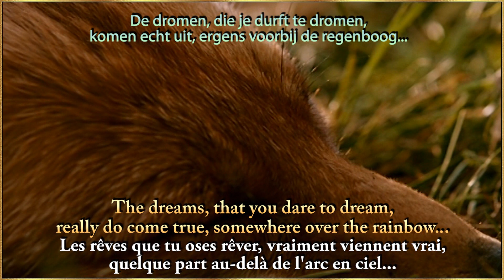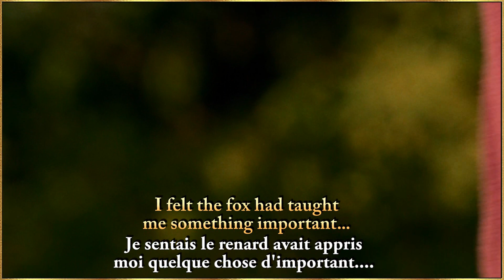STRONG MESSAGE VIDEO: The Fox and the Child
🌈💕STRONG MESSAGE VIDEO: The Fox and the Child - Somewhere over the Rainbow

🌈💕Video 2015 with a STRONG MESSAGE:
Do not confuse love with possession.
l'amour et la possession ne doit pas confondre.
Verwar liefde niet met bezit.

🌈💕Movie 2007 - The Fox and the Child
Le Renard et l'enfant
De vos en het Meisje

🌈💕The dreams, that you dare to dream,
really do come true, somewhere over the rainbow...
🌈💕Les rêves que tu oses rêver, vraiment viennent vrai,
quelque part au-delà de l'arc en ciel...
🌈💕De dromen, doe je durft te dromen,
komen echt uit, ergens voorbij de regenboog...